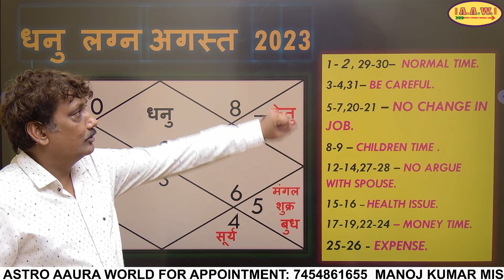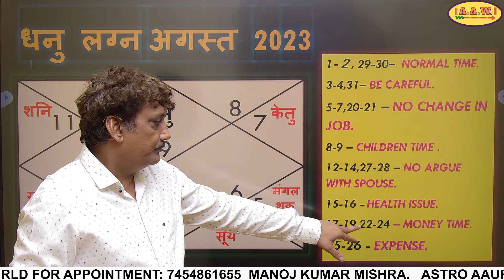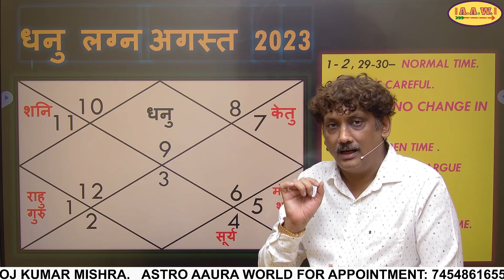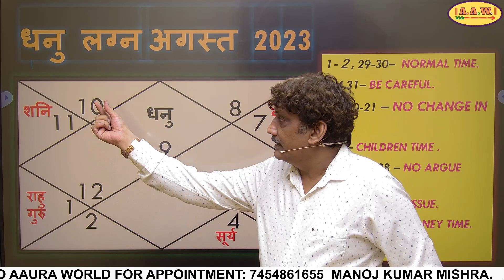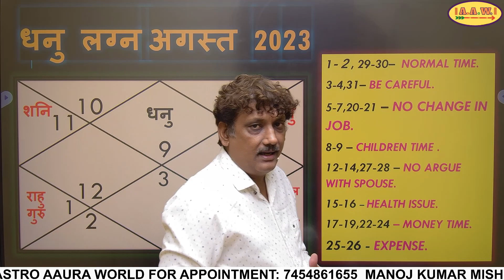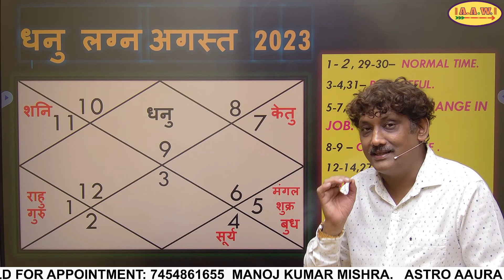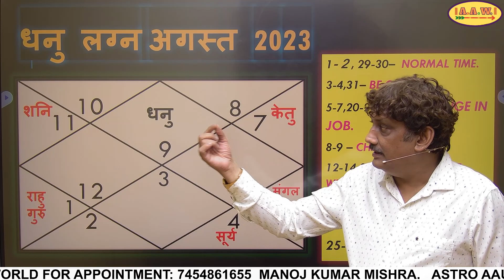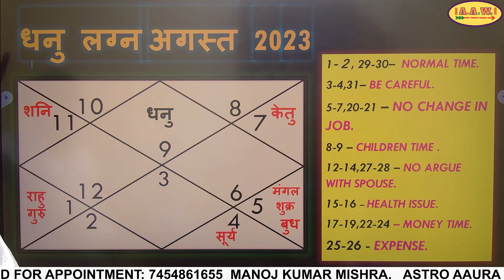Dhanu lagna masik rashifal AUGUST 2023 monthly prediction | Sagittarius ascendants AUGUST 2023